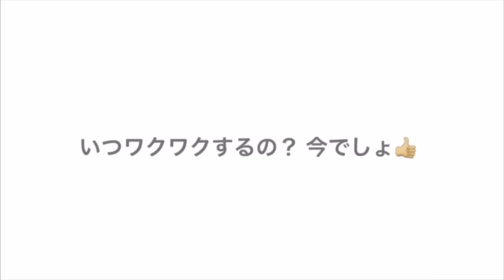アルトワークスDIY 【番外編】WAKU WAKUWORKS関西オフ会 流し撮りドキュメンタリー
最初で最後（最幸）
アルト系だらけの
WAKU WAKU WORKSオフ会in関西
2023/11/26（日）9時から17時開催しました。

流し撮りお話ししてたのを編集、
最後は自分の車で盛り上がった感をだしました。たまにはこんなのもアルト思います。

ご協力いただいた方、参加表明していただいた方、参加していただいた方皆様の繋がり支えがあり無事開催する事が出来ました。